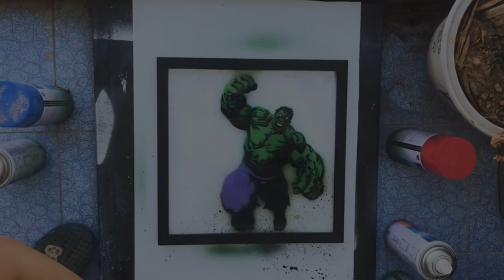Nguyễn Thanh Hiếu phun sơn lên kính -Hulk painting on the glass- TH Art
Nghệ thuật phun sơn: Phun sơn lên kính -Hulk painting on the glass- TH Art